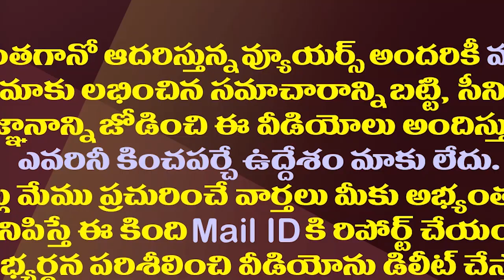సిక్కోలు నేతల సిగపట్లు..తలపట్టుకుంటున్న చంద్రబాబు| Atchannaidu Vs Kala Venkata Rao| Srikakulam TDP